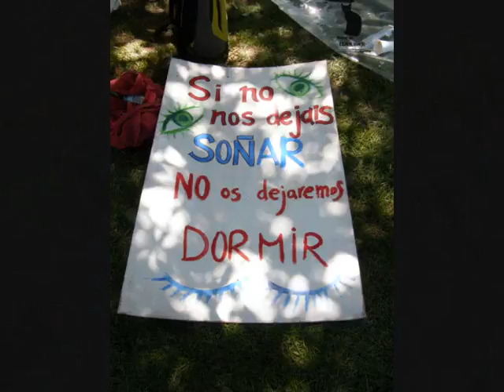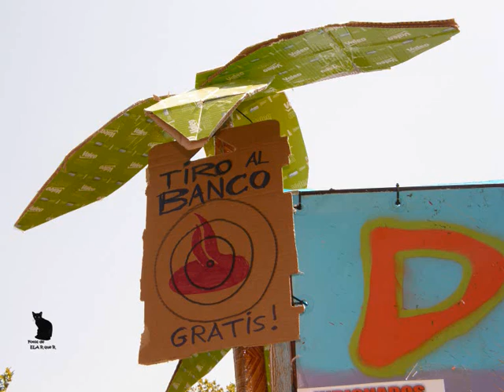MARCHA SUR.-..wmv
Recibimiento a la Marcha Popular Indignada -  Sur, en Parque del Sur, Madrid, 23 de Julio de 2011